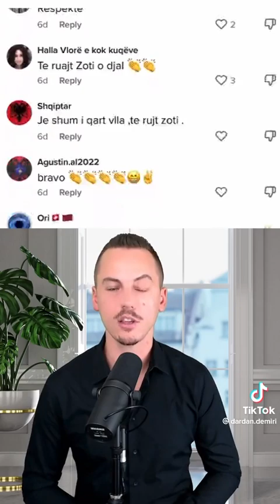cfar method metodesh perdor tiktoku algoritmi i tiktokut